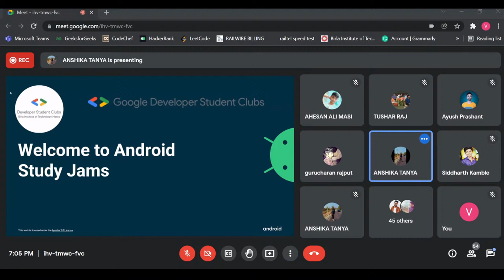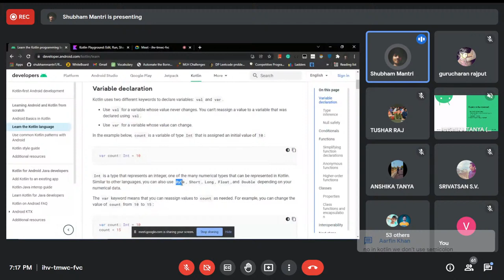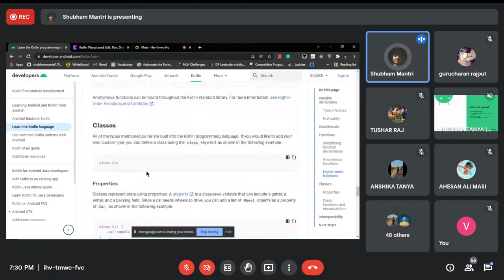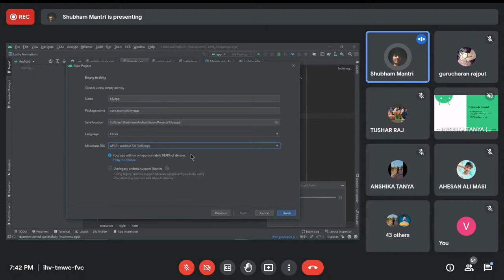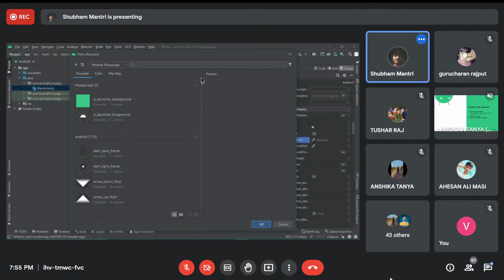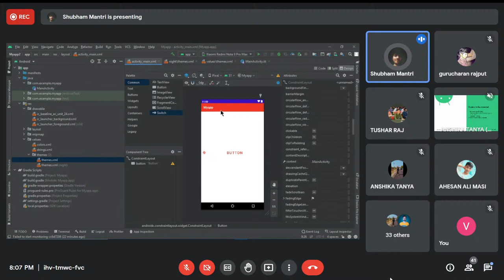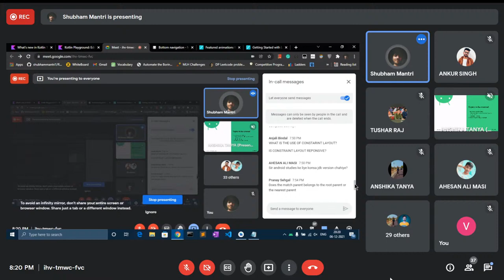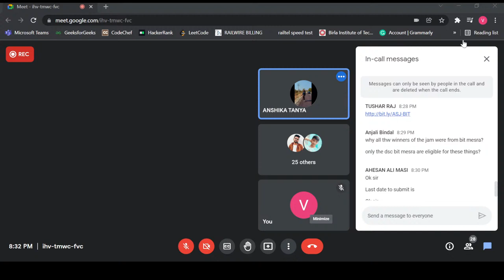Android Study Jam | Session-02 | Google DSC | BIT Mesra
Hola folks! 🥳

We invite you to, Session-2 of the Android Study Jam Program👨‍💻.

📝The number of RSVPs is limited. The participants at prior must book Seats for the RSVPs.

One must join the meeting and the RSVPs ONLY through the provided Email.🧑🏻‍💻

📌 The topics 📚to be discussed will be:
1) No Code Android (XML)
      -Drag and drop to build something cool
      -Lottie flies
      -Material Themes
2) Basics of  Kotlin

The details🔖 of the event are as follows:
💻 Platform – Google meet + YouTube Live
We warmly welcome you all to the session, hope you all enjoy it!🎉💫

Google DSC
BIT Mesra